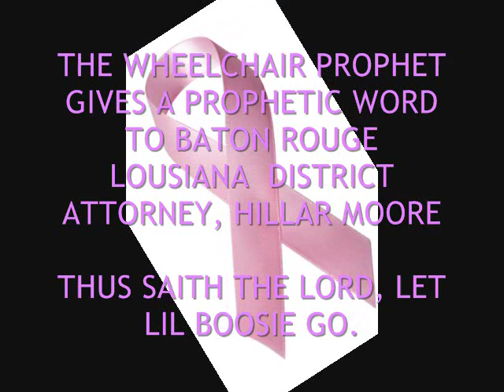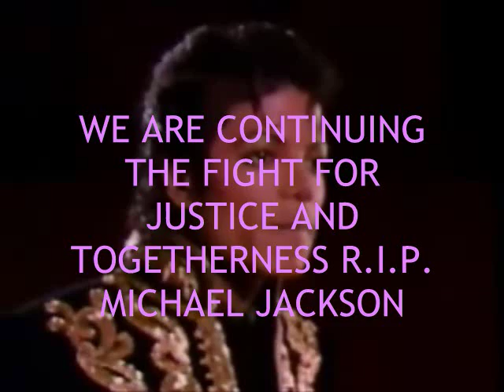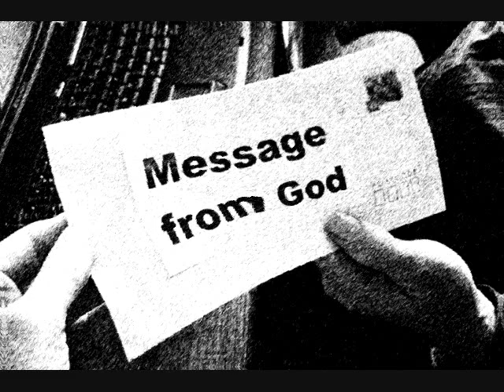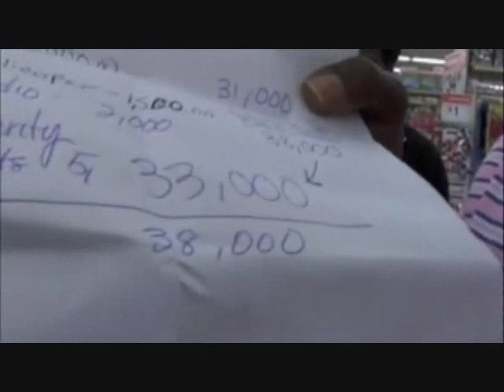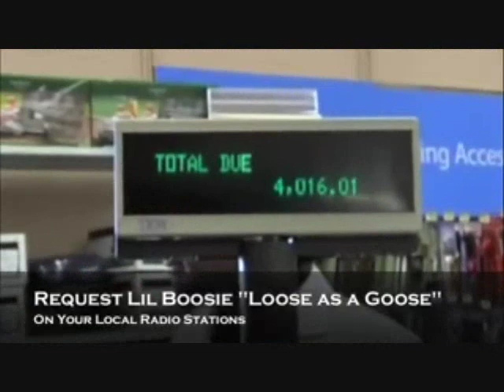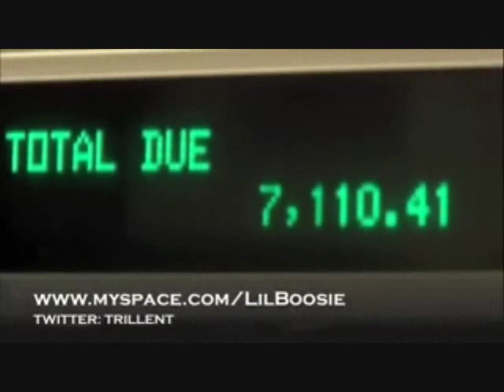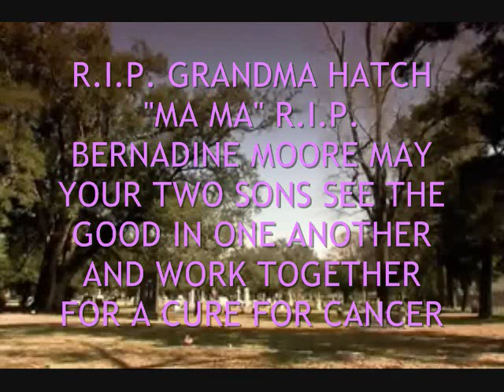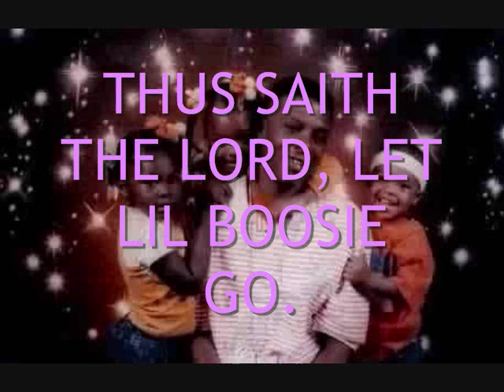A PROPHETIC WORD TO BATON ROUGE LOUISIANA DISTRICT ATTORNEY, HILLAR MOORE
THE WHEELCHAIR PROPHET GIVES A PROPHETIC WORD TO BATON ROUGE LOUSIANA  DISTRICT ATTORNEY, HILLAR MOORE